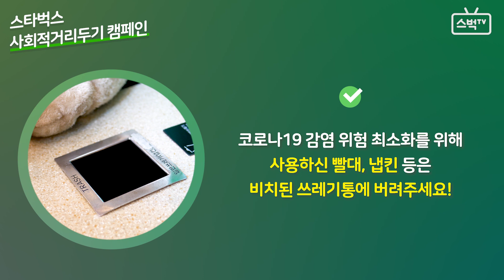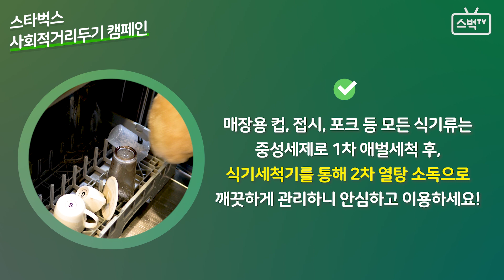[스벅TV] 베어리스타와 알아보는 스타벅스 사회적 거리두기 캠페인 (with 베코) | Ep.29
베어리스타 베코와 함께한
스타벅스 사회적거리두기 캠페인!

코로나19, 함께하면 이겨낼 수 있습니다!

⭐️ 스벅의 모든 것을 티(T)나게 리뷰(V)한다 [스벅TV]